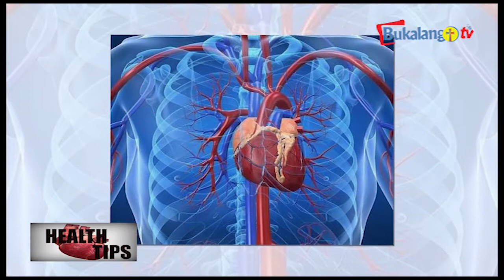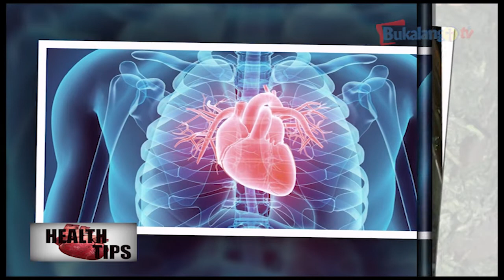Buli Lunaku Programme part f